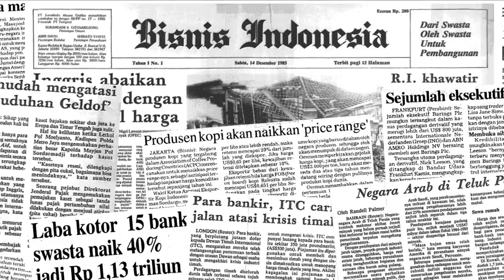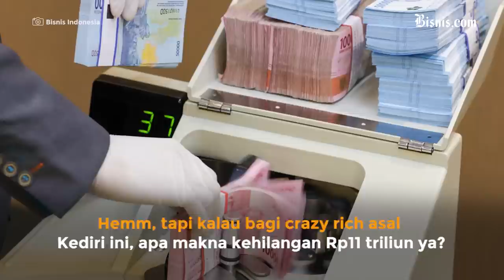Kekayaan Ambles Rp11 triliun, Berapa Harta Pemilik Gudang Garam Kini?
Crazy Rich asal Kediri dan juga Presdir  PT Gudang Garam Tbk. (GGRM), Susilo Wonowidjojo tercatat memiliki kekayaan hingga Rp71,4 triliun berdasarkan data Forbes. Lho berarti berkurang banyak itu?